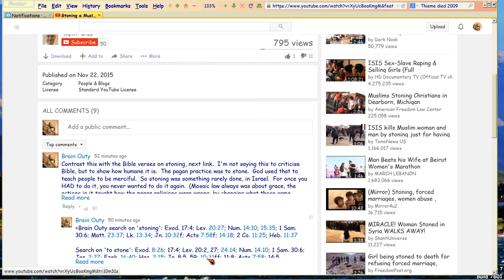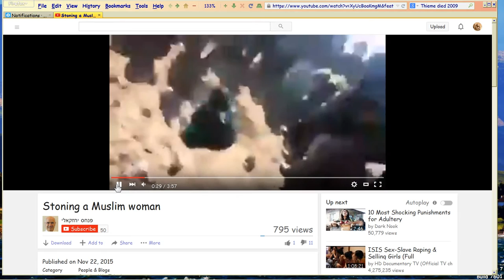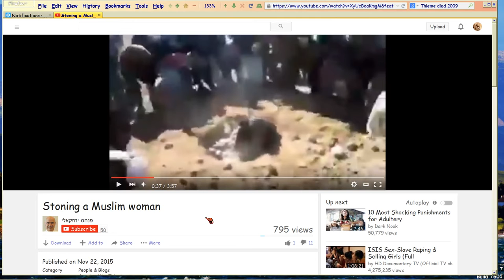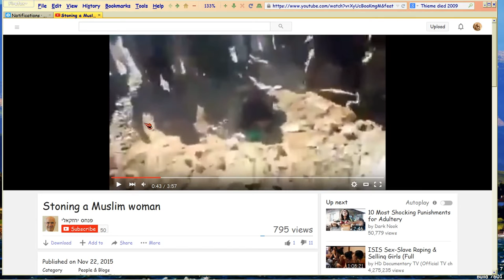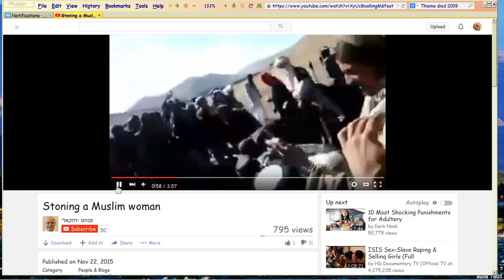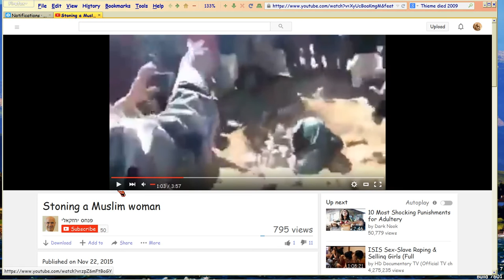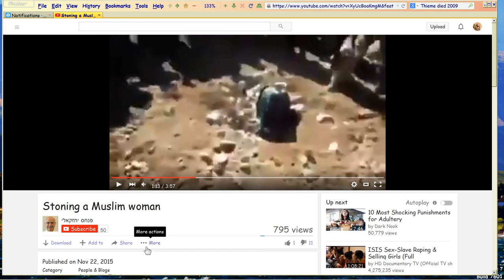Why Stoning?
We all cringe at the Muslim practice of stoning, which is part of their vile, barbaric shari'a law.  Yet Bible had the practice too?  WHY?

Upshot of the answer, is an epiphany for me:  THE PRACTICE PREDATES ISRAEL, as does so much of what is in the Mosaic Law.  So the world's people were barbaric: God uses what they know, repackages their 'law' to teach them how to become.. human.  Pretty much every law in the Mosaic Law is phrased in terms of 'you shall not be like other nations', and then the procedure, rule, law has great surface similarity TO every other nation.. until you think over the meaning!

So that's why Israel was to become a NATION, as the nations around her were all barbaric.  So that's why the Mosaic Law was so satirical yet severe: satirical, if you sin you get meat to eat (sacrifice God would make FOR you, memorialized);  severe, if you didn't REST on the sabbath, you were put to death.

Think it over.  That's what I do, in the video.